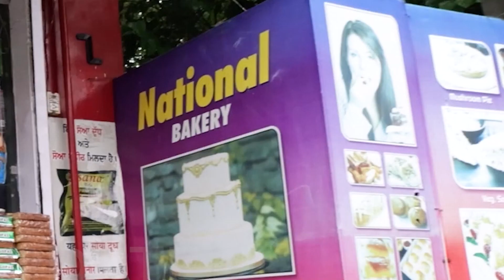कार दुर्घटना में दो की मौत। 4 गंभीर जख्मी | GBC UPDATE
मुकेरियां -तलवाड़ा मुख्य मार्ग पर मुकेरियां से 3 की दुरी पर बूड़ेवाल के करीब रविवार बाद दोपहर एक निजी अस्पताल के करीब सड़क पर एक कार अनियंत्रित होकर पेड़ से टकरा गई जिस कारण भाई भहन की मौके पर मौत हो गयी। हादसे का कारण कार चालक को दिल का दौरा पड़ना बताया जा रहा है। अधिक जानकारी देते हुए मौके पर एसएचओ प्रमोद कुमार ने बताया कि जयेश महानत (45 ) पुत्र शाम सूंदर महानत वासी लम्बी गली मुकेरियां अपने परिवार के साथ धार्मिक स्थान पर माथा टेकने गए थे।  शाम करीब साढ़े पांच बजे अपने घर मुकेरियां वापिस आ रहे थे कि घटना सथल पर उनकी कार अनियंत्रित होकर पेड़ से टकरा गई। इस हादसे में जयेश महानत (45 ) पुत्र शाम सूंदर महानत व् सुप्रिया वालिया (55) नरिंदर वालिया वासी बागोवाल वार्ड नो 10 मुकेरियां की मौके पर मौत हो गयी। राहगीरों की मदद से कार में फसे 4 के करीब सभी लोगों को बाहर निकालकर मुकेरियां अस्पताल पहुंचाया में भर्ती करवाया गया जिनकी हालत नाजुक होने के चलते मृतक जयेश महानत की भांजी नवेदना पुत्री सुमित शर्मा,तारा देवी पत्नी शाम सूंदर, (माता ) सुमन पत्नी रमेश चंद्र (भुआ) डिंपी जयेश महानत (पत्नी) गंभीर घायल हो गए। वही मुकेरियां पुलिस ने शव को कब्ज़े में लेकर कार्यवही शरू कर दी है।

News,Information,Debate